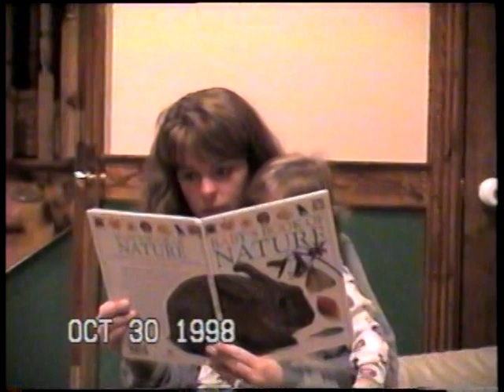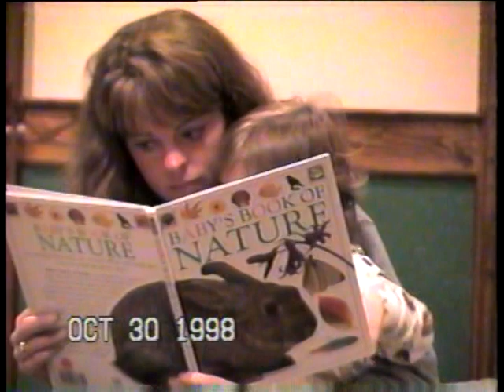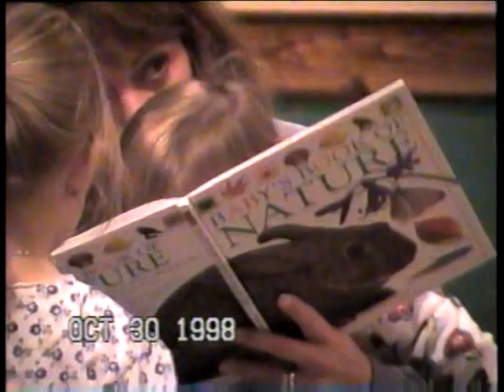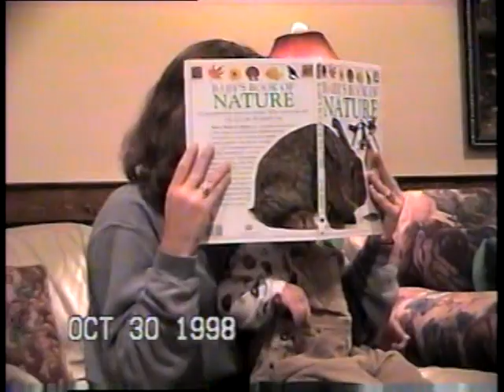1998 Family Clips